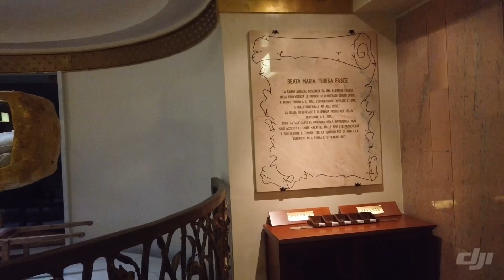Cuerpo incorrupto de Santa Rita